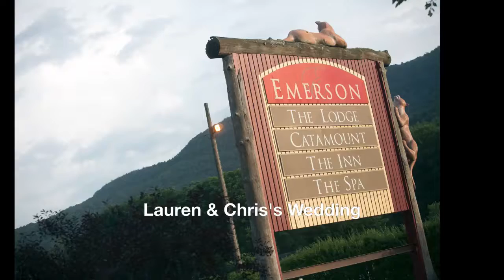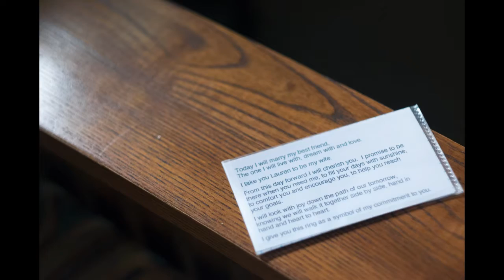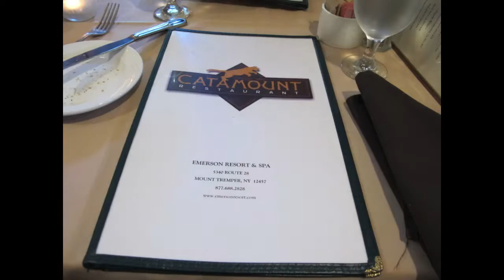Lauren & Chris's Wedding